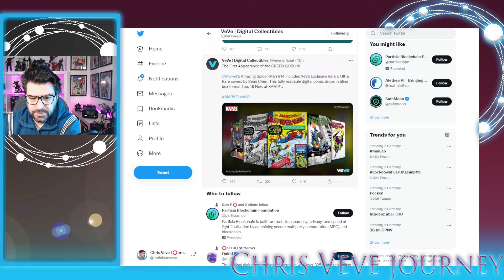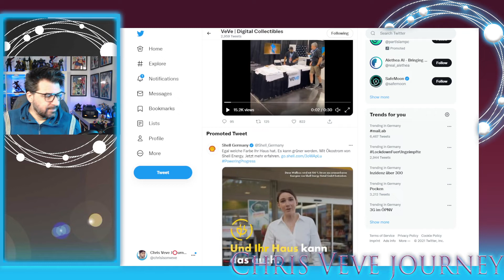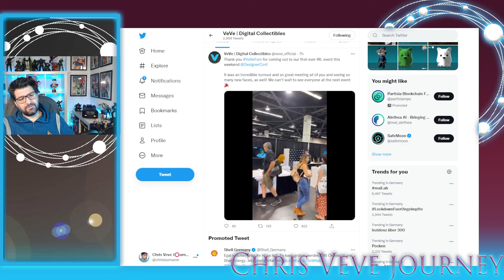VEVE NEWS! MTL | VEVEVerse | Bots disturbing tha peace again! New Spider-Man Drop! We need answers!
My channel in german language / Mein Kanal auf Deutsch!

The bots are once again a big topic. I will describe my point of view and my observation. I also brought information from the AMA with me as well as a first look at the new Spider-Man comic drop!

I am not a financial advisor! EVERYTHING IN THIS VIDEO IS MY PERSONAL OPINION

You can find my artist account on other socials @ createmycomic